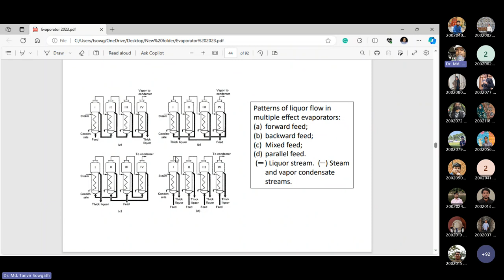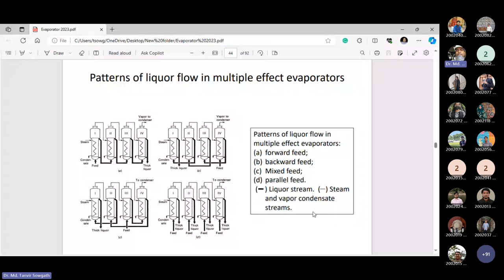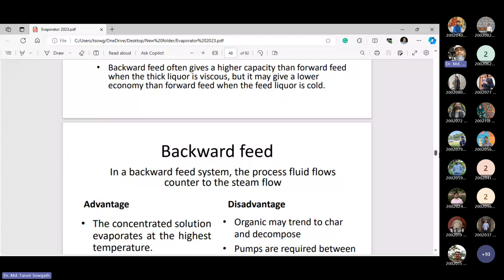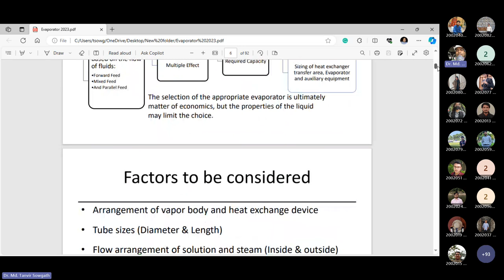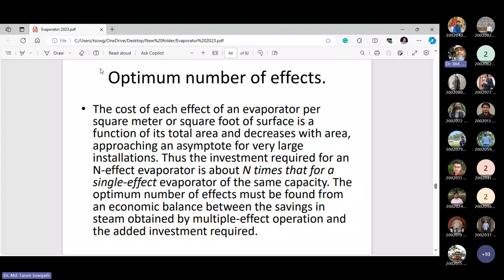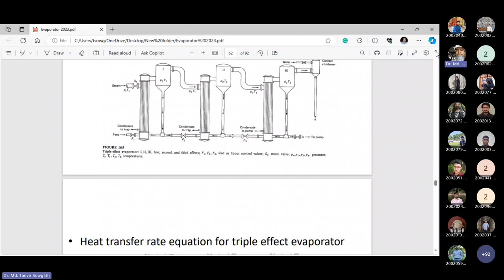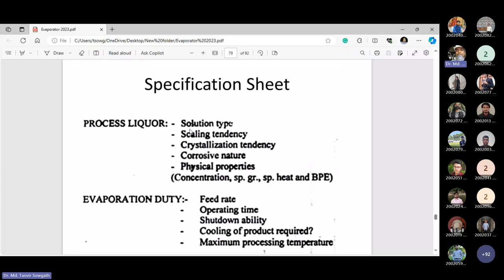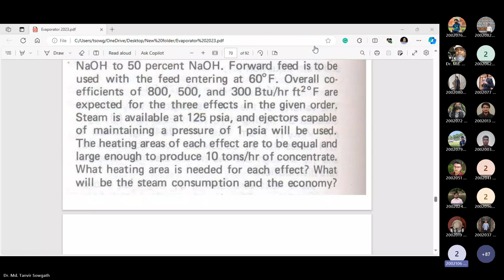ChE 311 MTS SUNDAY 20231 Evaporator 3